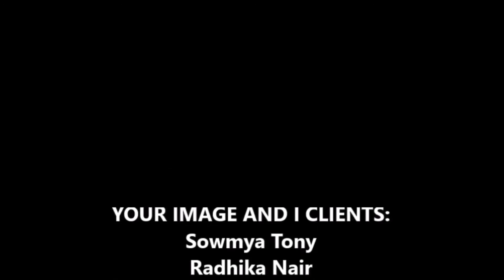Enterprising Women at Work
This documentary is a compilation of some real stories of real clients of Your Image and I. They share their struggles of being enterprising working women and stories of their true leadership qualities that keep them going strong!